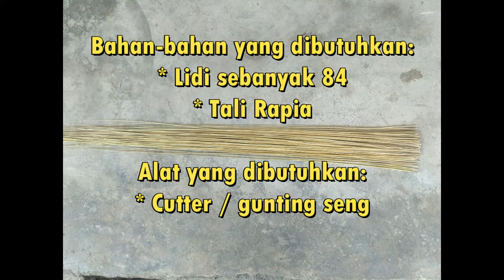Cara Membuat piring dari lidi